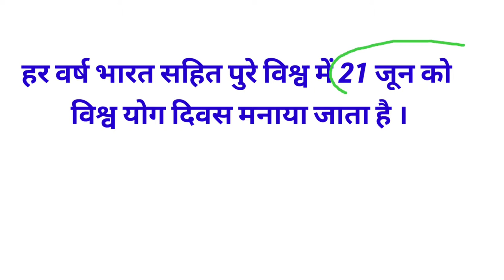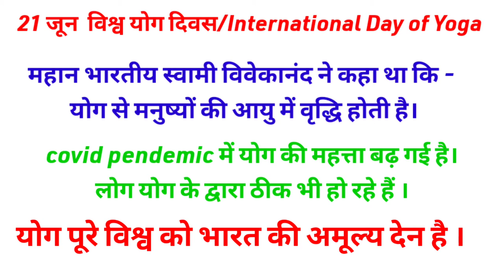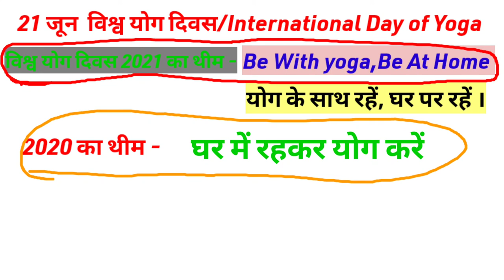अंतर्राष्ट्रीय योग दिवस 21 जून international day of yoga 21 जून 2021 विश्व योग दिवस 21 जून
international डे ऑफ yoga 21जून 2021 विश्व योग दिवस विश्व योग दिवस थीम इस वीडियो में विश्व योग दिवस के बारे में पूरी जानकारी बताया गया है। विश्व योग दिवस 21 जून को मनाया जाता है। विश्व योग दिवस 2021 का थीम ।

ssc railway groupd योग दिवस#international day of yoga

Gyan unlimited